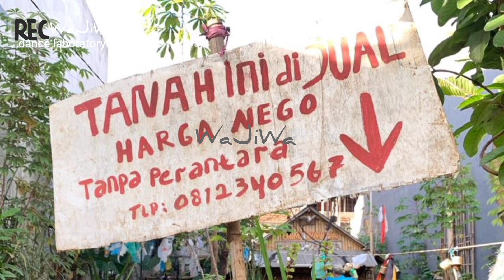WaJiWa dan Seni Partisipatori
Seni Partisipatori_Literasi Tubuh Wajiwa
19 Maret di Rumah Kreatif Wajiwa_Kampung Ciganitri
Gelar Karya dan Sidang Terbuka S3
"Ciganitri Kiwari" _ Kampung yang Hilang
Karya: Alfiyanto Wajiwa